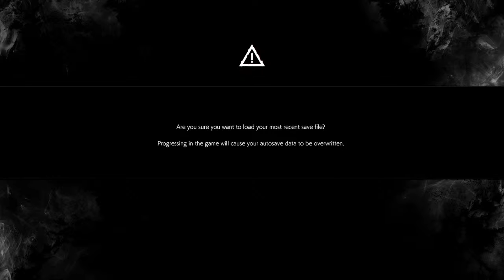Spooky Date night